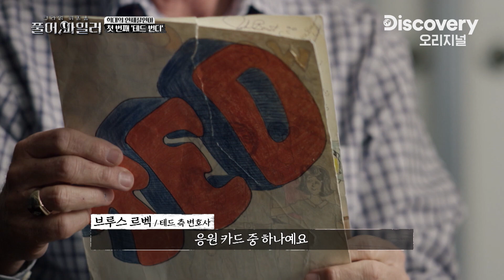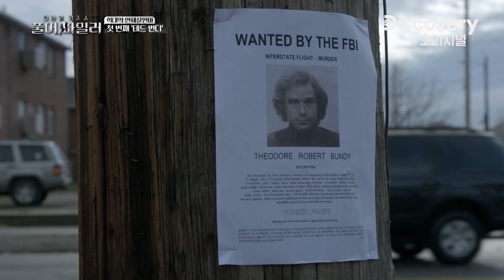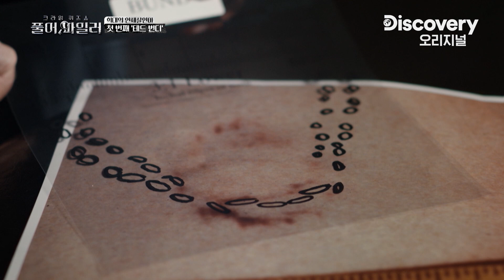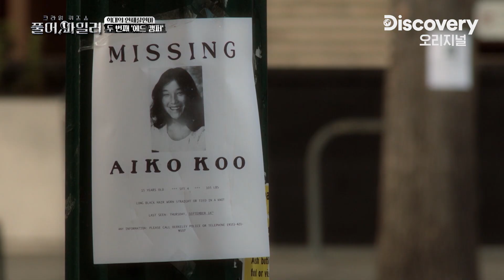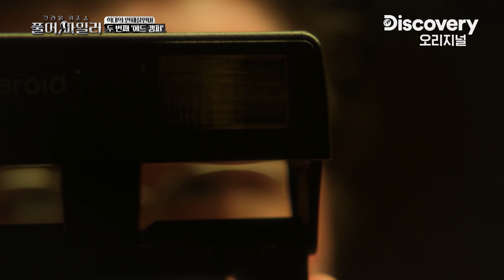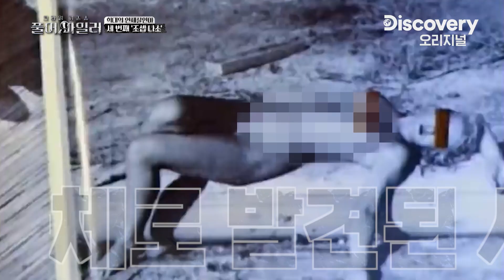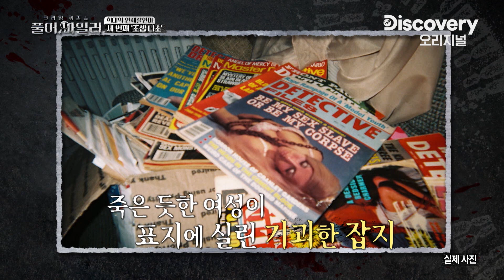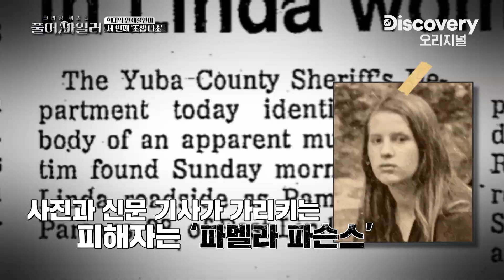생각의 차원이 다른 전세계 연쇄 살인마 특집! 자신들의 살인을 추억하는 그들만의 방식...😨 [크라임 퀴즈쇼 풀어파일러] EP.11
모든 범죄에는 답이 있다!
시크릿 프로파일러를 발굴하기 위한 전문 양성스쿨
'크라임 퀴즈쇼 - 풀어파일러'
매주 목요일 오후 8시 방송